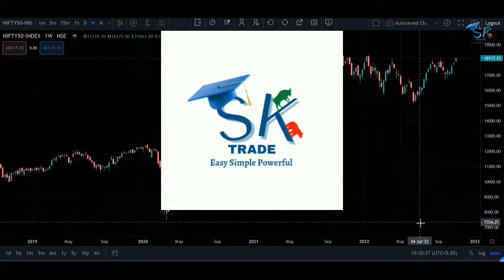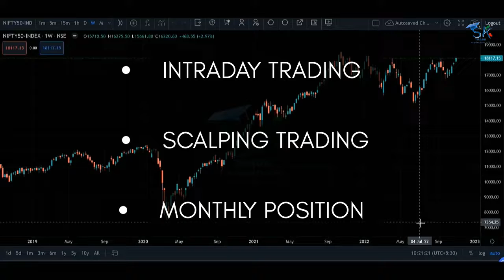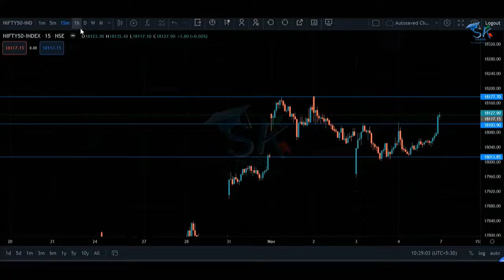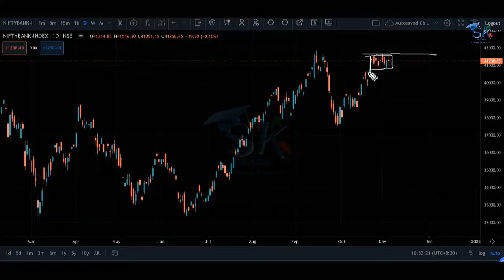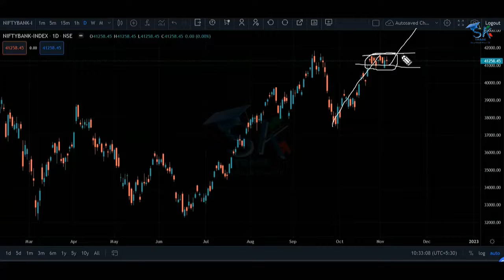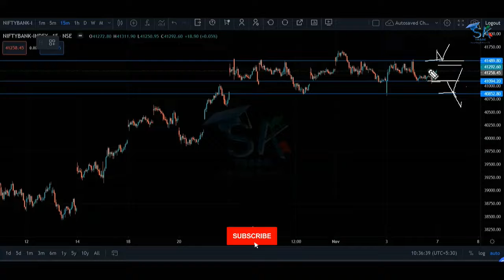निफ्टी 50 / बैंकनिफ्टी का साप्ताहिक बाजार विश्लेषण || WEEKLY MARKET ANALYSIS NIFTY50 / BANK NIFTY